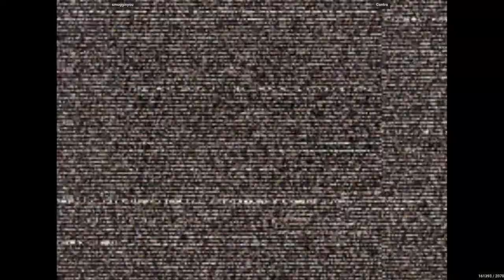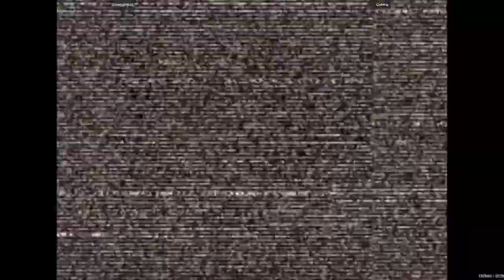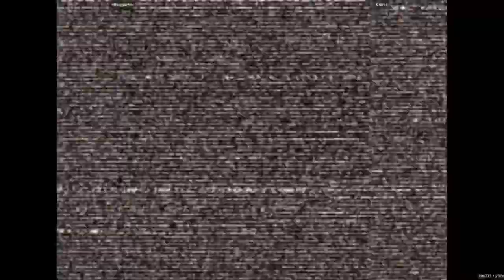Capcom Vs. SNK 2 - smugginyou VS Contra